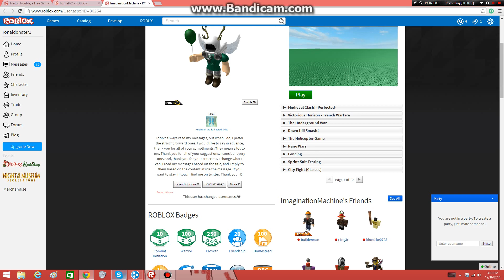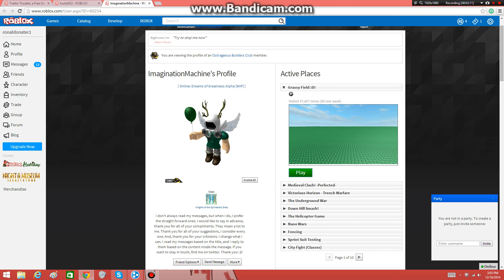I met stickmasterluke again -.-